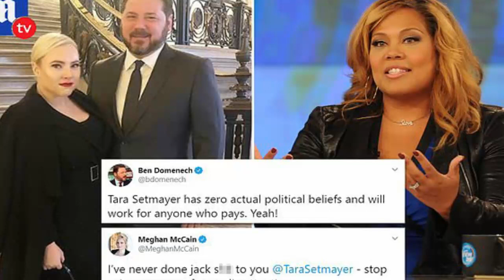Meghan McCain QUITS The View BECAUSE Of This PERSON!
Meghan McCain finds the way to make it about herself from the show. From talking about her father, her friends (although she says her circle is small), her Right Wing Husband Ben Domenech, Meghan admits she will quit The View for this person.

This person is a conservative just like Meghan, although probably more likeable! What do you think?